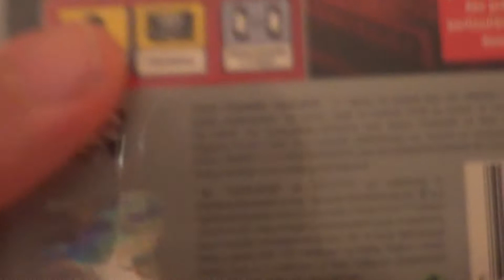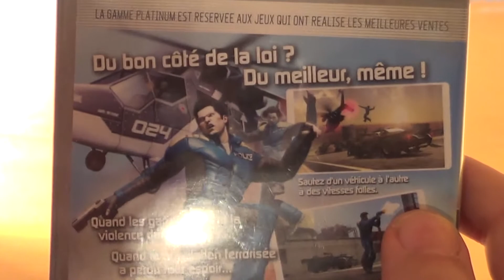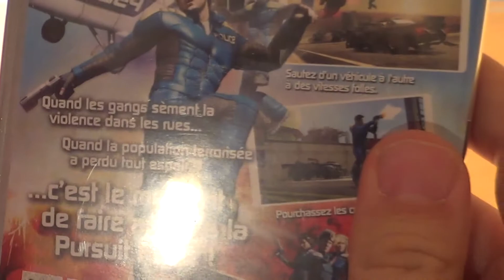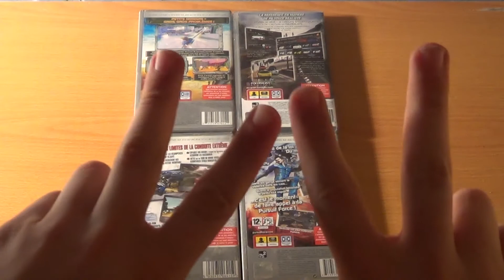FUNFACT #1 !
(Oui, c'est normal que le titre soit aussi vide ! Vous n'êtes pas habitué avec moi, hein ? xD)

Une vidéo qui ne sert pas à grand chose, si ce n'est à souligner quelque chose que j'ai remarqué en faisant du ménage chez moi ! ^^
Bon visionnage ! :)

N'hésitez pas à me dire dans les commentaires si vous voulez que je fasse plus de vidéos sur les jeux vidéo en général dans le futur ^^